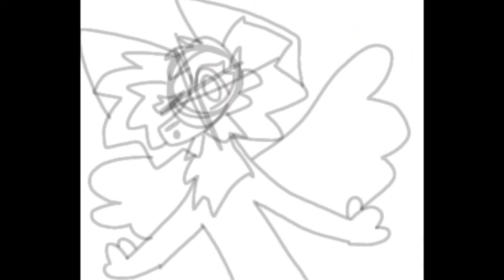Happy Thanksgiving!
Some of my old intros are in this video! Happy Thanksgiving!🦃